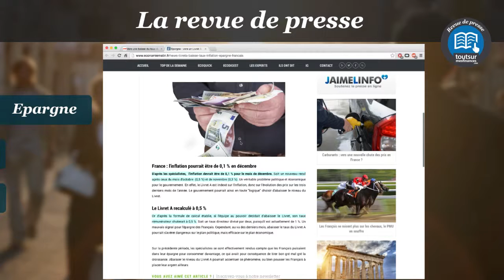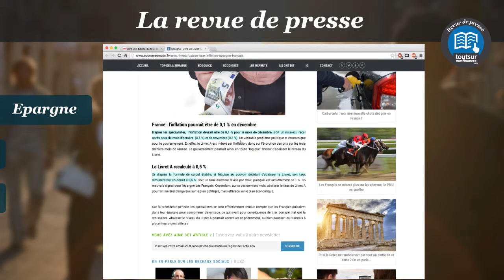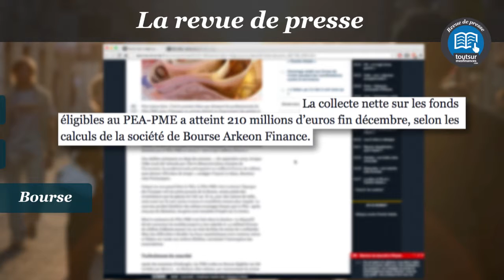Revue de presse semaine 03 : Livret A, loi Macron et PEA PME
Au programme pour cette nouvelle revue de presse : la possible baisse du taux du Livret A, les débuts du marathon législatif de la loi Macron et le 1er bilan pour le PEA-PME